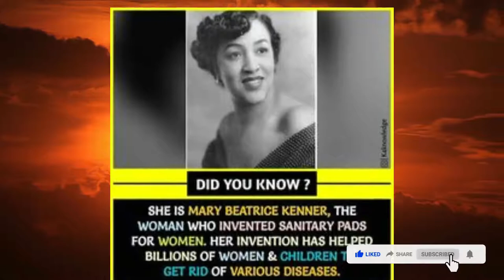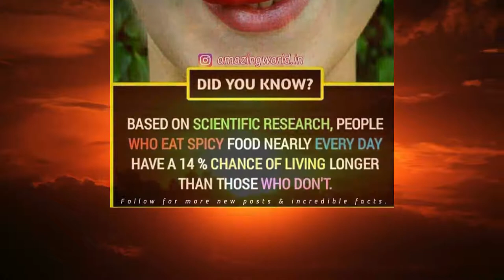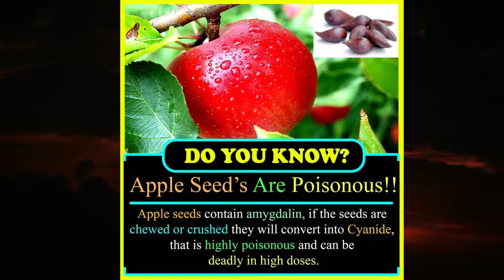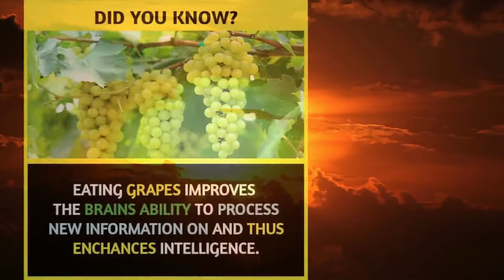FACTSDAILY||Did You Know Facts|The Amazing Facts You Should Know